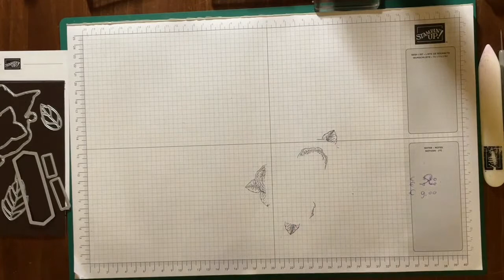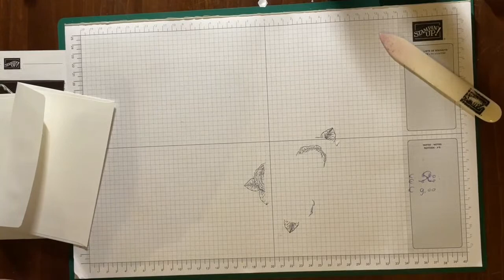Kaart&Klets Online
Afscheid van de Sale a Bration

ik vergat de laatste twee letters van het verjaardag spel in te blenden; de voorlaatste letter is een A en staat op plaats 10 van de 14 letters, de laatste letter is een N en staat op plaats 11 van de 14 letters. Stuur de oplossing voor 4 maart naar mij ( Elly Rijnvis, Duifkruid 43, 8255 KK Swifterbant en zet op de enveloppe verjaardag spel. tijdens de live van 6 maart trekken we een winnaar.

Vergeet daarbij niet om de hostcode in te vullen om een bedankje te ontvangen voor deze online bestelling. Voor februari 2023 is dit : U47A6TUE

Maar je kunt ook je bestelling even door geven via e-mail of via dit bestelformulier

Nadat ik jouw bestelling heb ontvangen krijg je van mijn een betaalverzoek. Deze kun je iedere bank in Nederland betalen; woon je in België ontvang je via email een rekening met daarop mijn bankgegevens zodat je het bedrag over kunt maken;